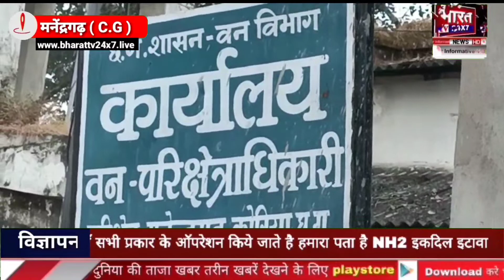अधिकारियों ने कराया कब्जा मुक्त